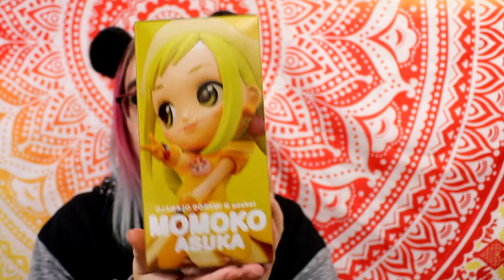2 figurines jaunes de chibi-akihabara